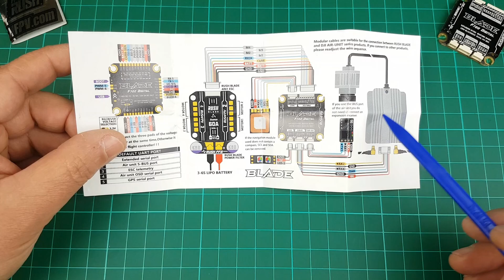RUSH FPV Blade F722 Digital - Flight Controller Review